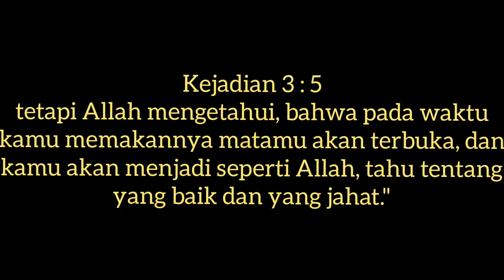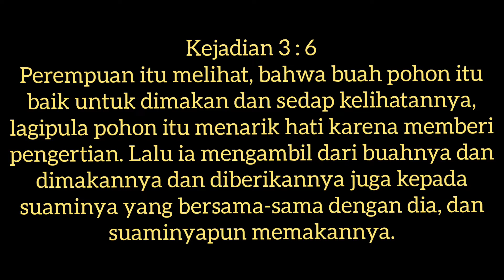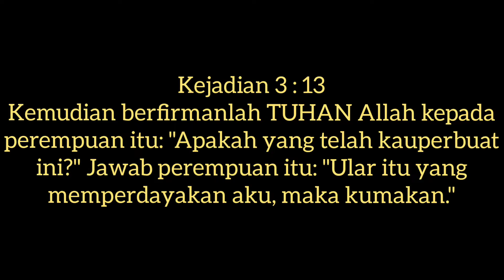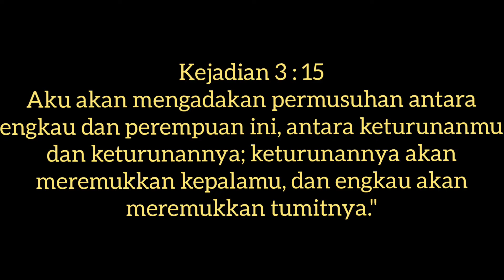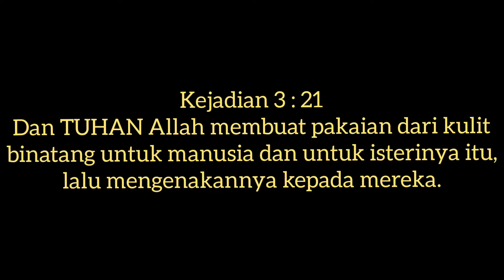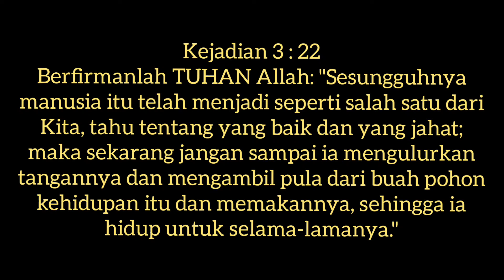Ayat Alkitab ||Kejadian Pasal 3